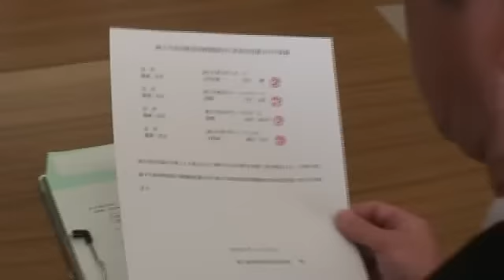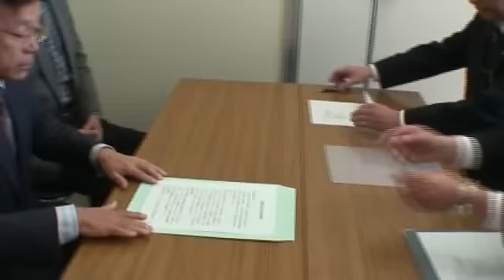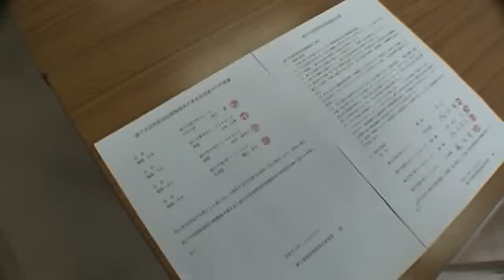銚子市長岡野俊昭解職請求書提出 2008/11/20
銚子市長岡野俊昭解職請求書

銚子市長岡野俊昭解職請求の要旨
1、請求の要旨
市民の声に耳を傾けようとしない岡野俊昭市長の解職請求要旨
(1)「市立病院を充実させ、市民の健康と命を守ります。必ず残します。」との公約を2年足らずで破棄し、銚子市立総合病院の全面休止を強引に行った。
(2)多くの医師が市立病院に残ることを望む中で、「病院に残る医師は一人もいない。」という誤った情報と判断をもとに、銚子市立総合病院の全面休止を決定した。
(3)経営を引き継ぐ受け皿や再開の見通しがないまま、計画性を欠いた病院休止を短期間に強行した結果、医療と雇用の空白を作り、甚大な経済的損失・雇用喪失・医療難民を発生させた。
(4)8月21日の議会採決前夜、市職員2人を同行させて、病院休止に反対する市議2人の自宅を訪れ、そのうちの1人にスライスした豚肉1キロを渡し、休止条例案に賛成するよう説得した。
(5)市立病院の存続を求める5万名にも及ぶ署名に対し、岡野市長は、「署名活動・誹諦中傷・物を投げることで何か進歩したことがあったでしょうか。(8月7日)」と述べて、切実な市民要望を愚弄し、市民の声に耳を傾けようとしなかった。地方自治の本旨と民意を無視した岡野市長のもとでは、民主的な銚子市政は回復できない。
(6)「市の財政は危機的で、このままでは夕張になる。」「このまま病院に予算をタレ流していては市がつぶれてしまう。」と言いながら、厳しい財政状況を招いた責任を前市長に転嫁するだけで、新規職員の大量採用や大規模事業を続け、財政健全化の努力を怠った。このような岡野市長の財政運営では将来のまちづくりに期待が持てない。
(7)医師・医療スタッフ・他病院から信頼を失った岡野市長のもとでは、地域医療の再生は不可能である。

2、請求代表者
(住所)                    (職業)      (氏名)
銚子市春日町56－3　　　　会社役員    茂木　　薫
銚子市豊里台3－1068－8　 無職　　　　中村　元勇
銚子市松本町3－885－2　　無職　　　　根本美奈子
銚辛市清川町1-1148　　　 自営業　　　藤田　幸平

　上記のとおり地方自治法第81条第1項の規定により銚子市長岡野俊昭の解職を請求いたします。

銚子市選挙管理委員会委員長様

銚子市長岡野俊昭解職請求代表者証明書交付申請書

住　　　所　　　　銚子市春日町56－3
職業・氏名　　　　会社役員　　茂木　　薫　印

住　　　所　　　　銚子市豊里台3－1068－8
職業・氏名　　　　無　　職　　中村　元勇　印

住　　　所　　　　銚子市松本町3－885－2
職業・氏名　　　　無　　職　　根本美奈子　印

住　　　所　　　　銚子市清川町1－1148
職業・氏名　　　　自 営 業　　藤田幸平 印

地方自治法施行令第116条において準用する同令第91条第1項の規定により、別紙の通り銚子市長岡野俊昭の解職請求書を添え銚子市長岡野俊昭解職請求代表者証明書の交付を申請します。

銚子選挙管理委員会委員長　様